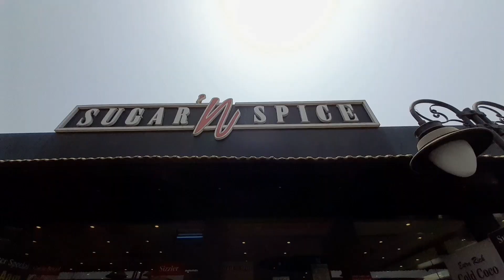Goa to Srinagar |Episode 1-Goa to Gujarat